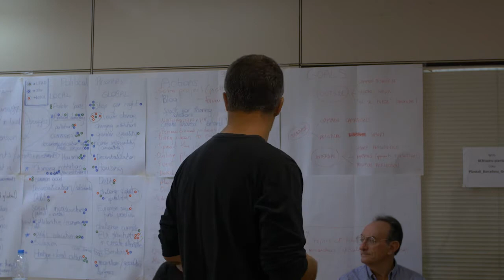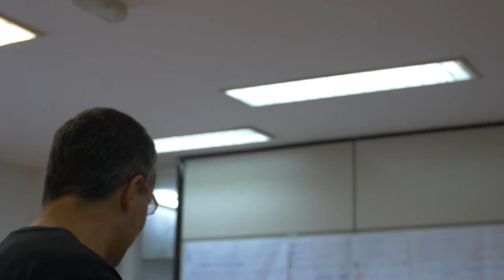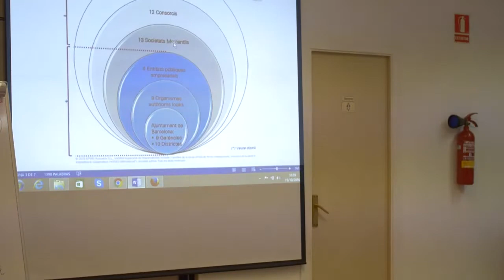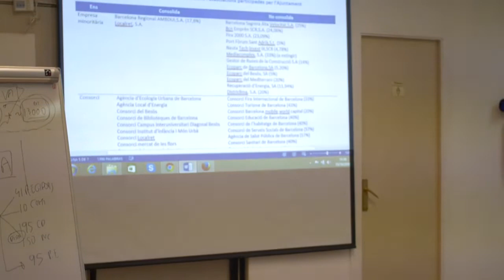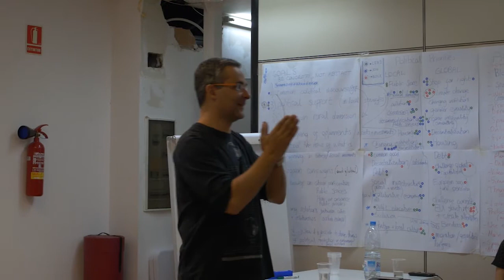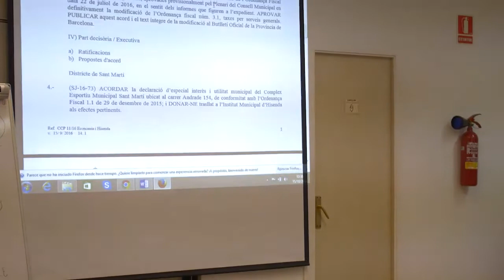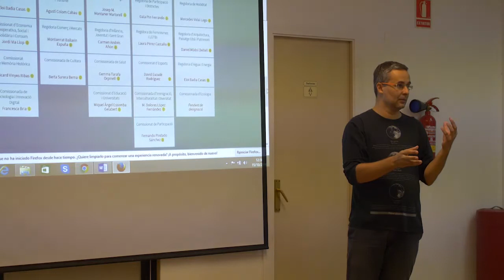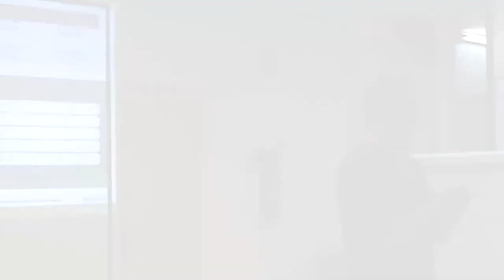Escola del Comú: "Com funciona l'Ajuntament de Barcelona"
Primera sessió a càrrec de Miquel Ortega.
Dissabte 15 d'Octubre 2017